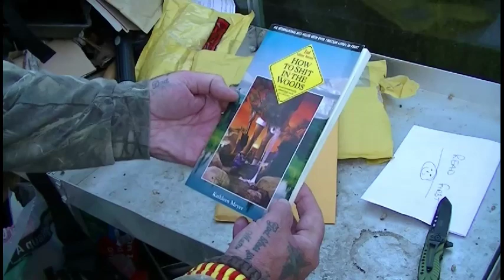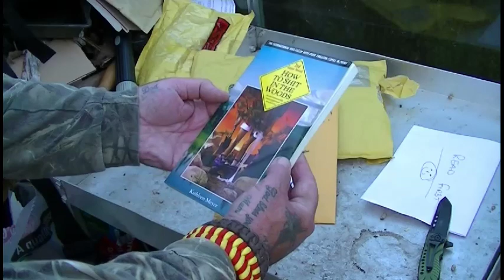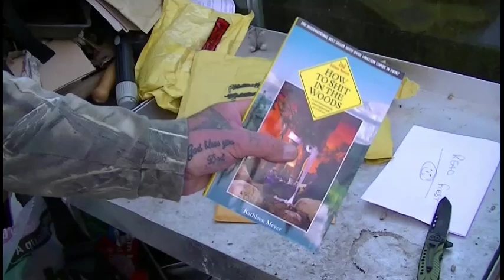Unboxing from Bugoutbushcraft, and a quick look at my new pack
Unboxing from Bob (Jezza) and a look at the 30l pack